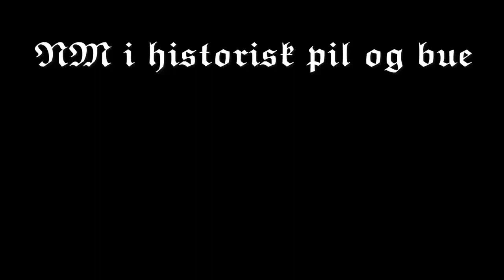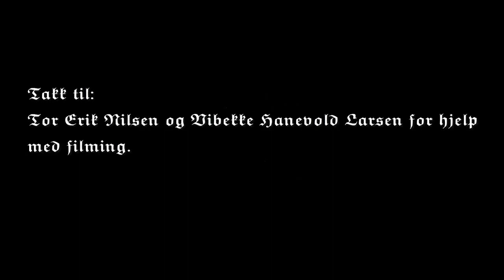NM Bue 2015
Fra utendørs NM i historisk Pil og bue på Hamar 22. og 23. august 2015